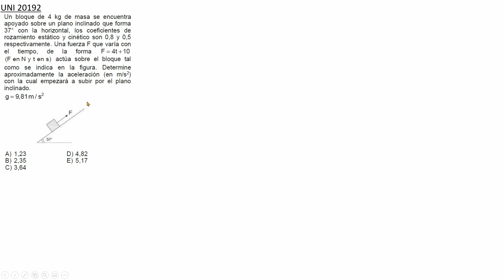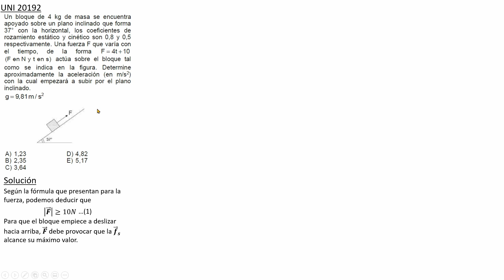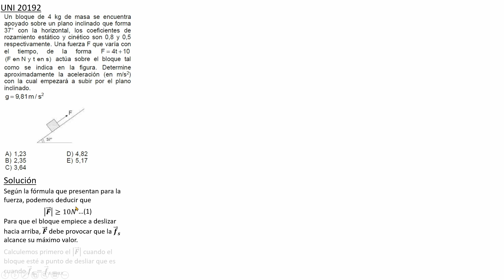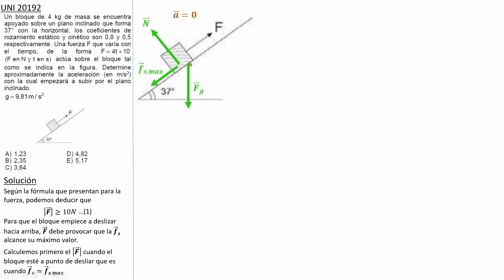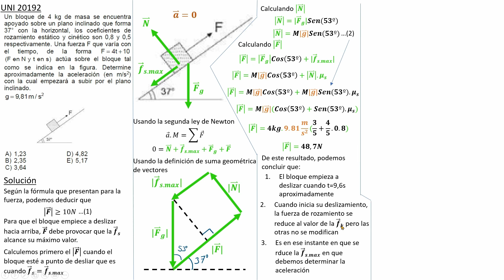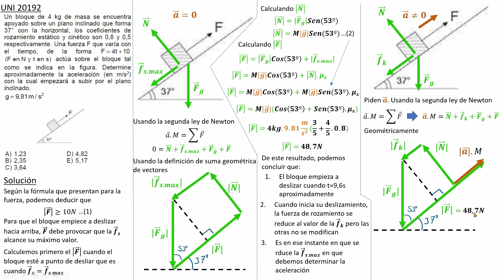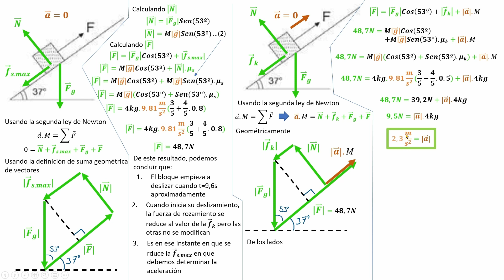Solucionario UNI, UNI 2019-2, tema: Dinámica, ejercicio 3.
Ejercicio de Dinámica Rectilínea del examen de admisión de la UNI de 2019-2

Abrazos

Dr. Jhosep Beltrán